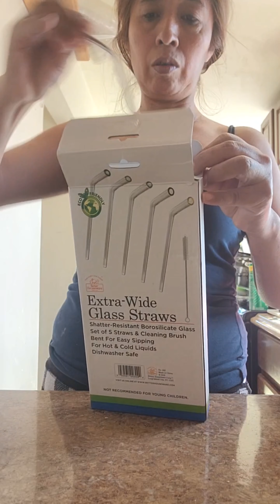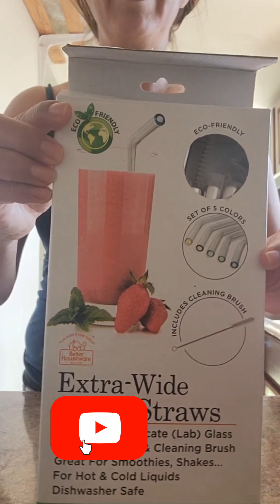🙏LOKE ME DIERON, ESTOY TAN AGRADECIDA 🥰🥰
GRACIAS A FILMORA GO 🎵⚘️🎶